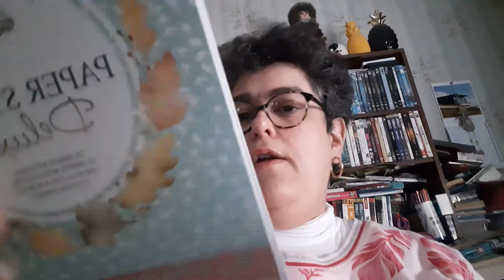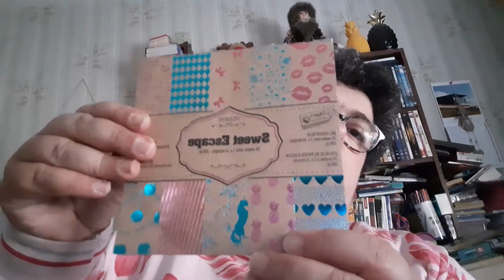Haul action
Mes achats a action